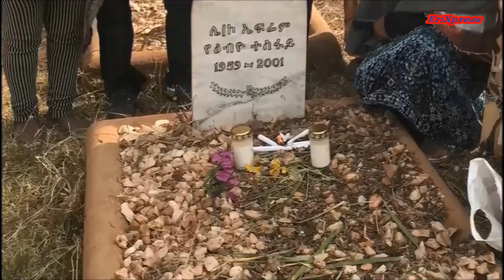Ruth Tesfay (YPFDJ) in Honor of 20 June Mealti Siewuat explains Eritrean Martyrs Day June 20.